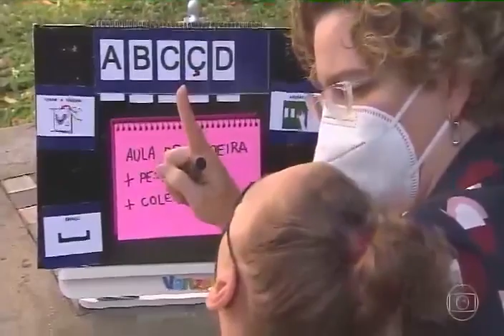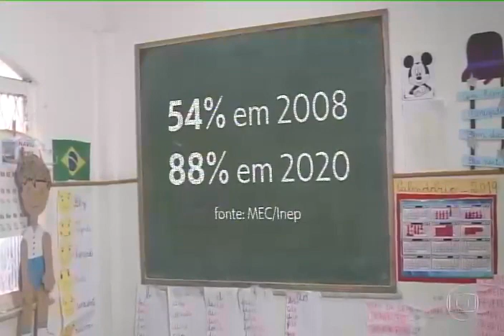CFP pela Educação Inclusiva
O Jornal Nacional, da TV Globo, repercutiu na semana passada o posicionamento do CFP em defesa de uma educação verdadeiramente inclusiva e contra o Decreto 10.502/2020 do Governo Federal, que instituiu a Política Nacional de Educação Especial: Equitativa, Inclusiva e com Aprendizado ao Longo da Vida.

A psicóloga Carla Biancha Angelucci foi quem falou pelo CFP na matéria e também na audiência pública no STF sobre a temática. Confira!